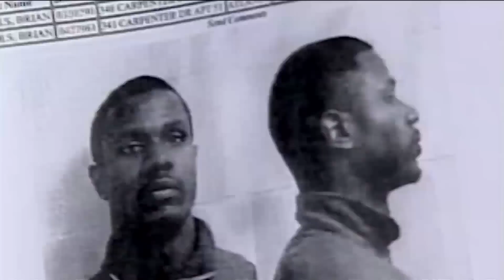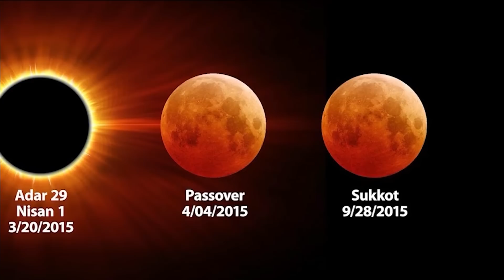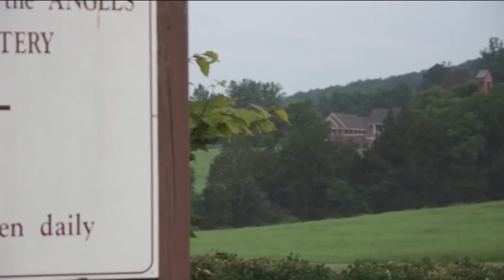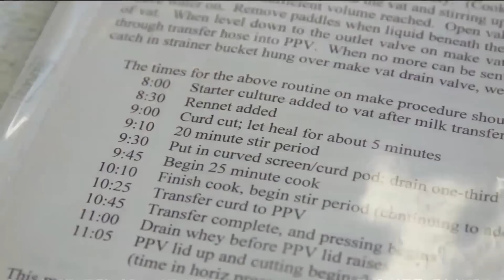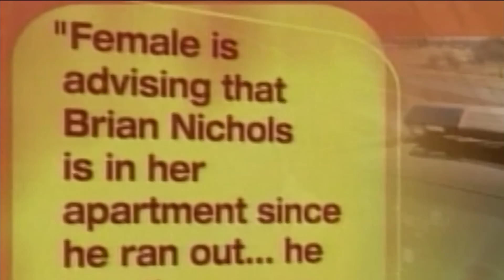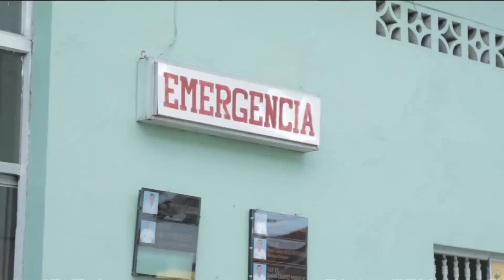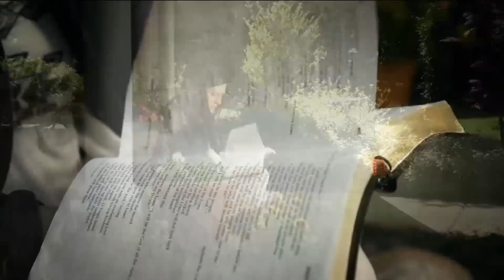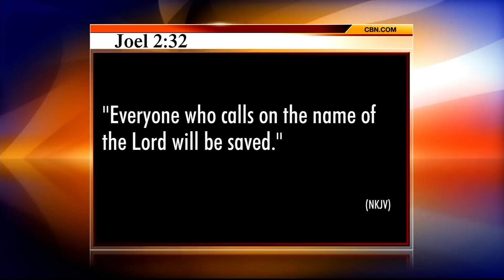The 700 Club - September 17, 2015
Hear the true story which inspired the upcoming movie Captive, and learn how Ashley Smith survived being held hostage for seven hours by a wanted fugitive. Also, Amy was desperate to numb the pain of her broken heart after her parents divorced.